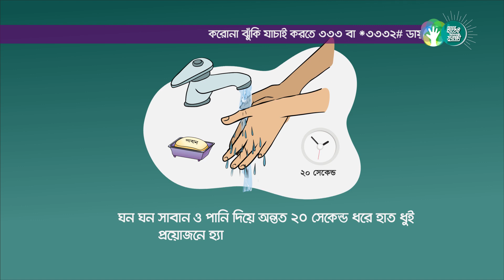করোনাকে বোল্ড আউট করুন তিন উপায়ে।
চার, ছয় মেরে পৃথিবীর বাইরে পাঠিয়ে দিন করোনাকে। তিনভাবে বোল্ড আউট করুন এই নাছোড়বান্দাকে। জিতে যাক অদম্য বাংলাদেশ।
করোনা ঝুঁকি যাচাই করতে ৩৩৩ বা *৩৩৩২# ডায়েল করুন। ভিজিট করুন corona.gov.bd অথবা ডাউন লোড করুন CoronaBD অ্যাপ। অযথা ৩৩৩ এ কল করলে আইনানুগ ব্যবস্থা নেয়া হবে।